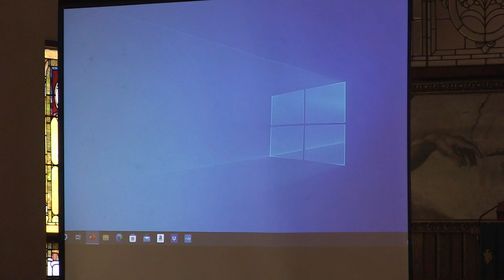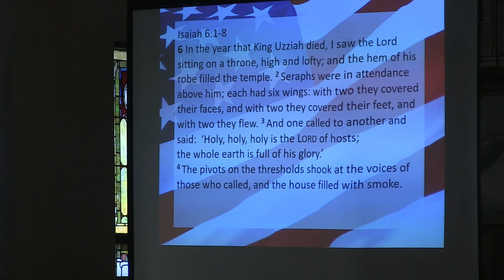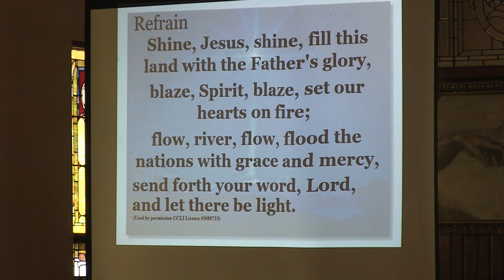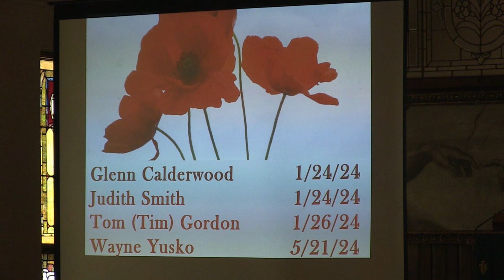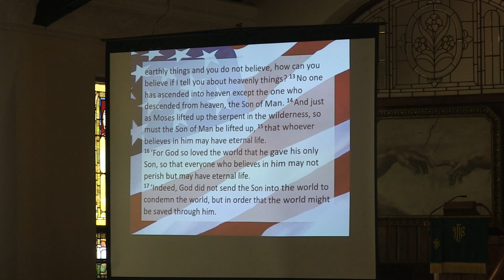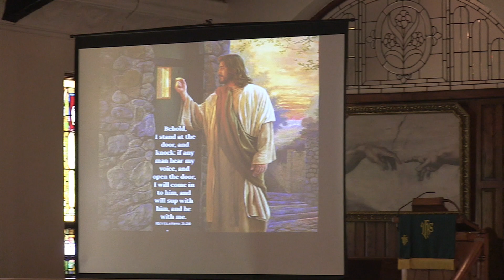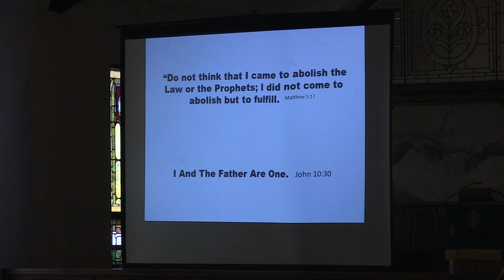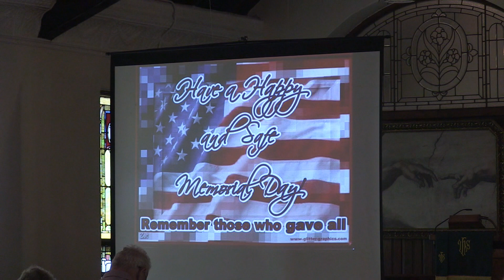trinity methodist service 052624 live cam1 movie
Trinity Live Service May 26, 2024,